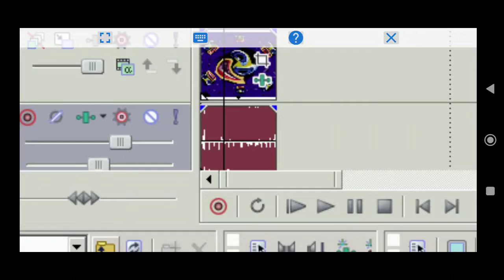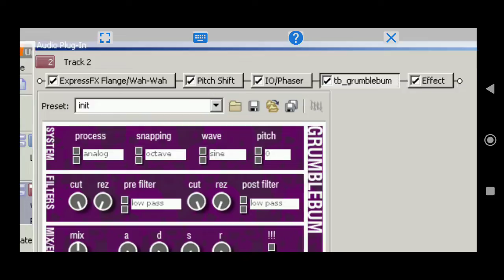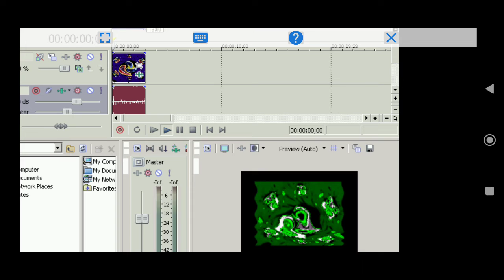(FTU) How to make TYVE2022up v3 on Exagear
FTU = Forgot To Upload

DO NOT HACK MY YOUTUBE CHANNEL